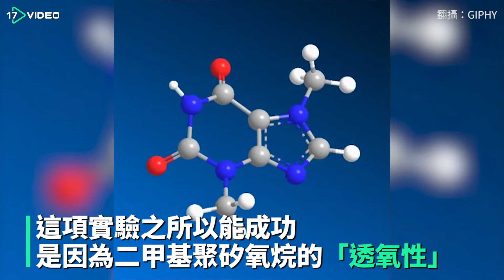頂上無毛有救了 這種食物竟然可以救禿頭- 17提供最新最夯的即時影音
難怪我毛髮這麼濃密